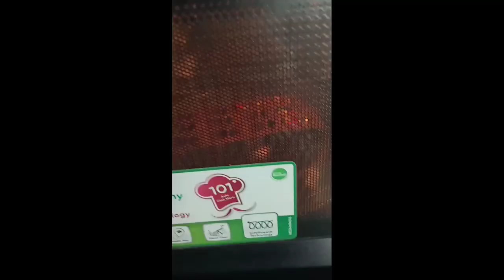How to reuse old broken crayons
craftypassion recyclecrayons meltedcrayon art#mommyhacks#diyactivities#diycrayons#howtorecycleoldbrokencrayons#colorfulcrayonideasandhacks